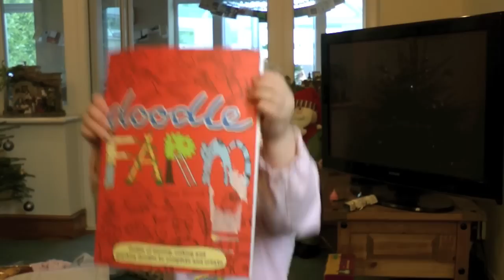Christmas 2012 in the Glover house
A small amount of footage from our Christmas in the Glover house 2012.